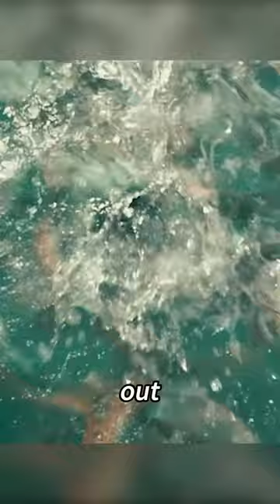The dreaded piranhas.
Title：Piranha 3D

After a sudden underwater tremor sets free scores of the prehistoric man-eating fish, an unlikely group of strangers must band together to stop themselves from becoming fish food for the area's new razor-toothed residents.